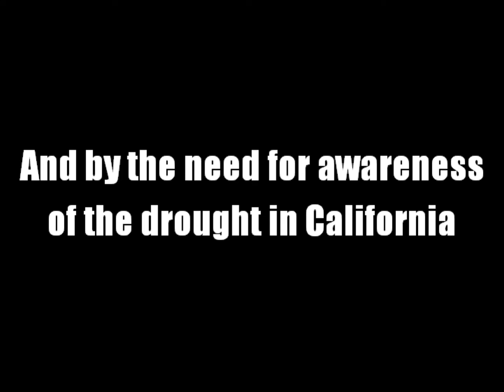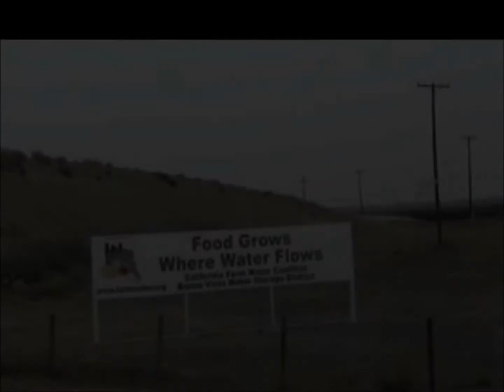Empty Cups (When It's Gone)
This is a short film created by Michele Bolanos, Mayra Chavez, Jeffrey Rimando, Mayra Rizo, and Sindy Vasquez for the Sustainability 182 class at UC Irvine. It is a message about conservation and the drought in California, sung to the tune of Cups (When I'm Gone) as sung by Anna Kendrick. We hope you enjoy the video.

All other pictures and footage were shot by this group.